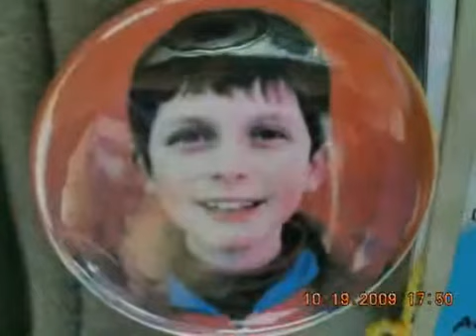MARYAM (QUIEN SI NO EL )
Aparte cada día un tiempo para enfocarse en Dios.

Es muy importante para nosotros cada día, pasar tiempo enfocándonos en Dios. Algunas personas denominan a este, un "tiempo a solas." Otros lo llaman "tiempo de devoción," porque este es un tiempo cuando nos dedicamos a Dios. Algunos prefieren apartar tiempo en las mañanas, mientras otros prefieren el atardecer. No importa cómo denomine a este tiempo o cuándo lo haga. Lo que importa es que usted pase regularmente tiempo con Dios. ¿Qué eventos preparan nuestro tiempo con Dios?

(a) Oración.- La oración sencillamente es hablar con Dios. Hablar con Dios acerca de sus preocupaciones y problemas. Pedir a Dios que le de sabiduría y guía. Pedir a Dios que provea sus necesidades. Decirle a Dios cuánto lo ama y cuánto aprecia todo lo que hace por usted. De eso se trata la oración.

(b) Lectura bíblica.- Además de recibir enseñanza Bíblica en la iglesia, en la Escuela Dominical, y/o en los estudios bíblicos -- es necesario que lea la Biblia por usted mismo. La Biblia contiene todo lo que usted necesita conocer a fin de vivir una vida Cristiana exitosa. La Biblia contiene la guía de Dios para tomar decisiones sabias, cómo conocer la voluntad de Dios, cómo ministrar a otros, y cómo crecer espiritualmente. La Biblia esencialmente es el manual de enseñanza de Dios para saber cómo vivir nuestra vida de una manera para agradarle al Señor y sentirnos satisfechos.

4. Desarrollar relaciones con gente que puede ayudarnos espiritualmente.

1 Corintios 15:33 nos dice, "No erréis; las malas conversaciones corrompen las buenas costumbres." La Biblia está llena de advertencias acerca de la influencia que la gente "mala" puede tener sobre nosotros. Pasar tiempo con aquellos que se ocupan de actividades pecaminosas, va a causar que seamos tentados por aquellas actividades. El carácter de aquellos que nos rodean va a "pegarse" en nosotros. Por esa razón es tan importante rodearnos de otra gente que ama al Señor y está comprometida con El.

Trate de encontrar un amigo o dos, tal vez de su iglesia, alguien quien pueda ayudarlo y animarlo (Hebreos 3:13; 10:24). Pida a sus amigos que lo mantengan responsable con respecto a su tiempo a solas, sus actividades, y su caminar con Dios. Pregúnteles si usted puede hacer lo mismo por ellos. Esto no significa que tiene que abandonar a todos sus amigos que no conocen al Señor Jesús como su Salvador. Siga siendo su amigo y ámelos. Simplemente permítales conocer que Jesús ha cambiado su vida, y que no puede hacer todas las mismas cosas que solía hacer. Pídale a Dios que le de oportunidades para compartir de Jesús con sus amigos.

5. Bautizarse.

Mucha gente malentiende el bautismo. La palabra "bautizar" significa sumergir en agua. El bautismo es la manera bíblica de proclamar públicamente su nueva fe en Cristo y su compromiso de seguirle. La acción de ser sumergido en agua ilustra el ser enterrado con Cristo. La acción de salir del agua ilustra la resurrección de Cristo. Bautizarse es identificarse con la muerte, entierro y resurrección de Jesús (Romanos 6:3-4).

El bautismo no es lo que le salva. El bautismo no le quita sus pecados. El bautismo simplemente es un paso de obediencia, una proclamación pública de su fe solo en Cristo para salvación. El bautismo es importante porque es un paso de obediencia -- declarar públicamente la fe en Cristo y su compromiso con El. Si usted está listo para ser bautizado, debe hablar con un pastor.